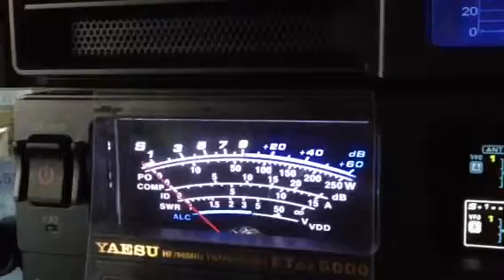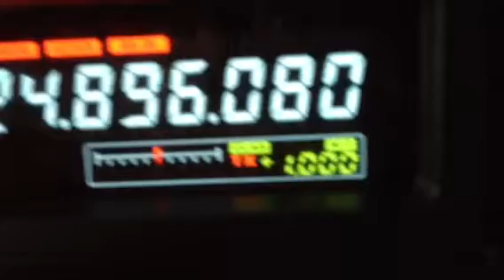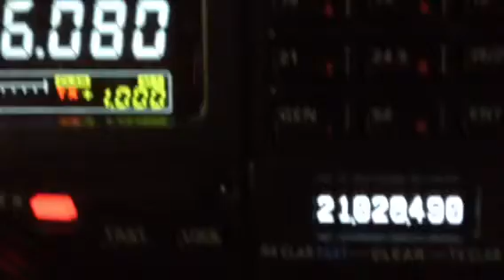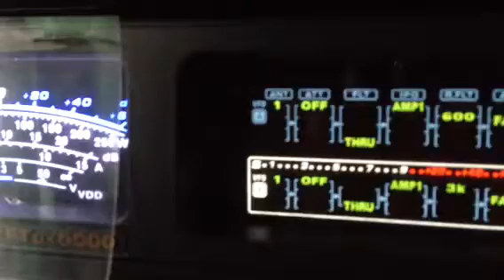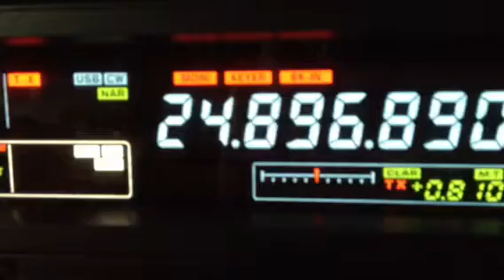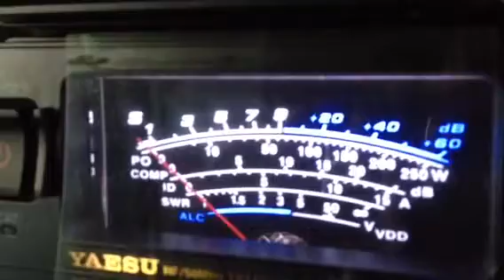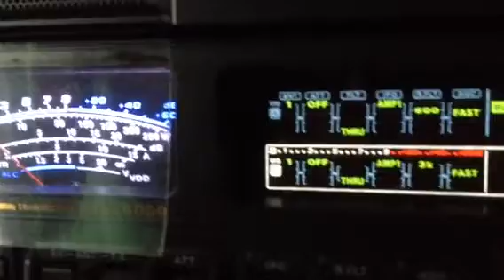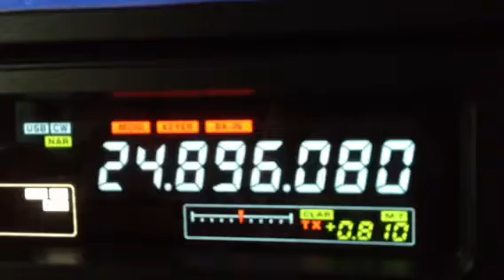D64K DX PEDI 12mCW PileUp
Comoros DX  PEDI.   10.AUG.2012   10:00Z